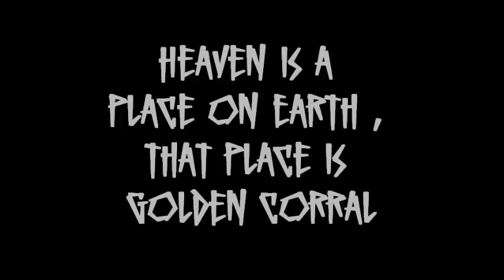Cradle of Milf- Heaven is a Place on Earth, that Place is Golden Corral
Columbus OH band Cradle of Milf